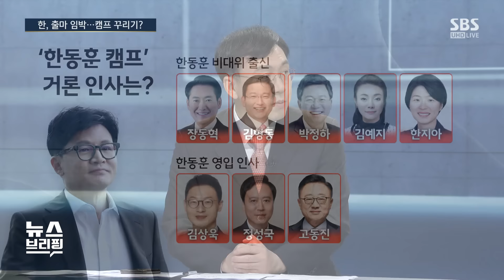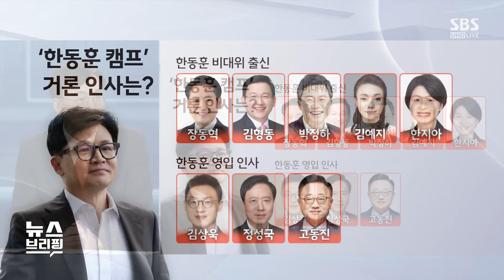'어대한'이라 흥행 실패라고?…캠프 시동 건 한동훈 / SBS / 편상욱의 뉴스브리핑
■ 대담 : 김광삼 변호사, 김상일 정치평론가, 최선호 SBS 논설위원

● 한, 출마 임박…캠프 꾸리기?

"식상한 얘기 아닌 본인만의 언어 꺼내야"

"명분 없어…나오는 것 자체가 내로남불"